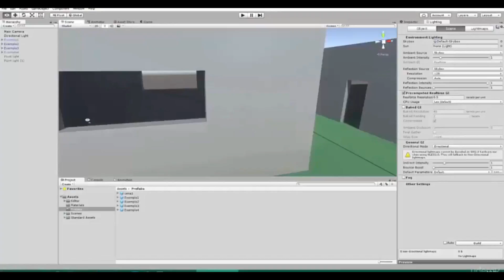Iluminação Na Unity (Dica de Curso)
✅Poupança Caixa: AG: 0027 Conta: 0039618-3 Nome: Vitor